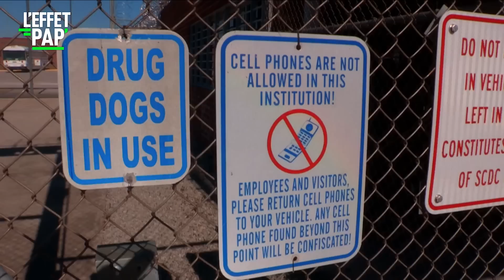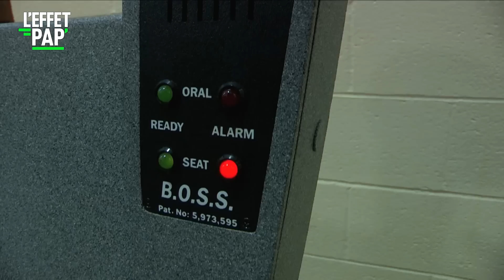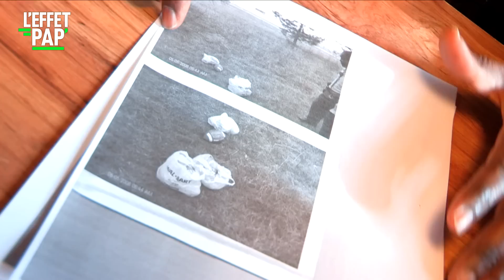Ces TAULARDS sont des STARS du WEB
"ETATS-UNIS, CHANGEMENT DE FORFAIT" / Dans les prisons américaines, les règles sont claires : pas de cellulaire en cellule. Pourtant, le trafic de téléphones portables en prison prolifère. Les introduire est presque devenu un jeu… Les détenus rivalisent d’imagination pour s’en procurer, les matons, pour les détecter… Une guerre des ondes loin d’être

anodine… Car un smartphone ne sert pas qu’à téléphoner ou à jouer à candy crush… Il peut aussi tuer.

Un reportage de Marc GARMIRIAN